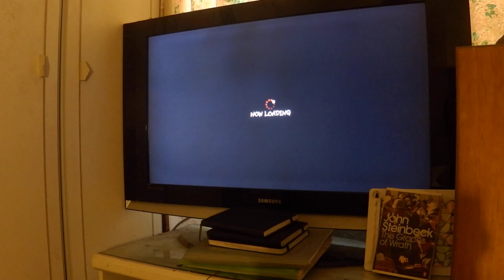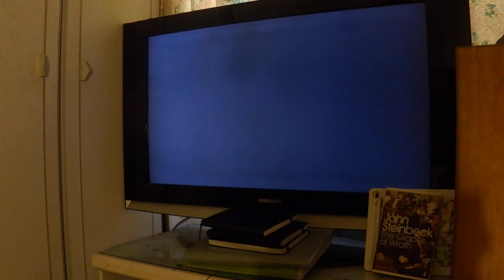H-1ZM plays Ultra, vs (See decription.) 09.07.14 - Part II (EU PS3) (.uk)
withoutweed (nr.55 ibuki)
Hakkaja59 (nr.101 E.Ryu)
Street48Fighter (nr.170 Ryu)
ooIKIRYOoo (Poison)
Dunkin-Monkey (Blanka)
Gief-Le-Brave (nr.61 Zangief)
ditto-above, run-back.